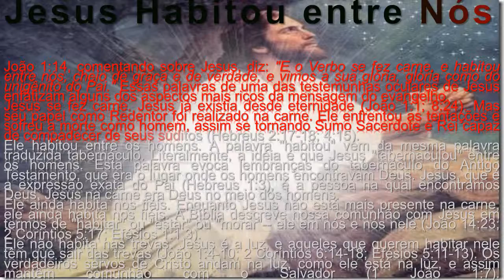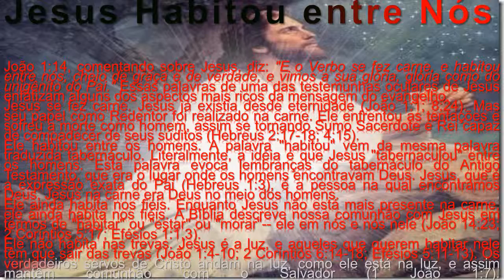JESUS HABITOU ENTRE NÓS theraio7 todos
JESUS HABITOU ENTRE NÓS theraio7